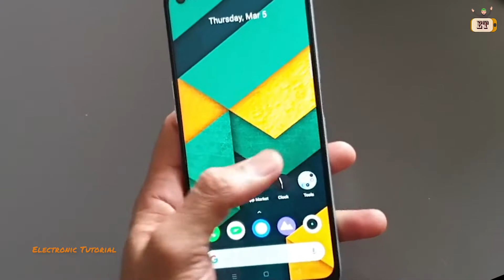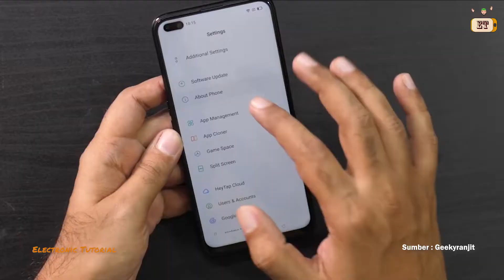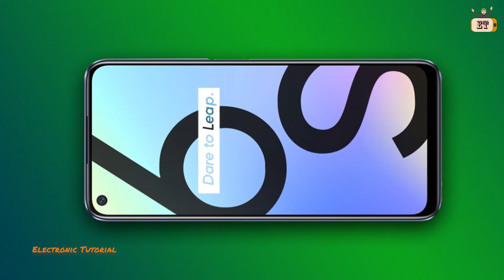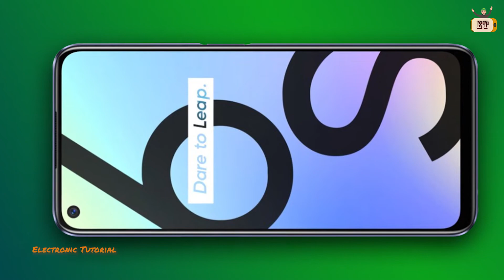Tampilannya Berbeda?? Realme 6S Indonesia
Hallo Semua,
Kembali lagi di Electronic Tutorial Pada video kali ini saya akan membahas smartphone kelas menengah terbaru dari Realme yaitu Realme 6S, Relme 6s ini memiliki desain perpaduan warna yang sangat cantik dan juga memiliki spesifikasi yang lumayan tinggi serta untuk kameranya beresolusi sangat besar yaitu 64 MP untuk kamera utamanya di belakang. Untuk bobot dari smartphone terbilang cukup ringan yaitu 191 Gram.

Jangan lupa juga untuk Comment jika ingin memberikan saran makian atau masukan kepada saya.

SEMOGA INFORMASI YANG SAYA BERIKAN BISA BERMANFAAT BAGI KALIAN SEMUA